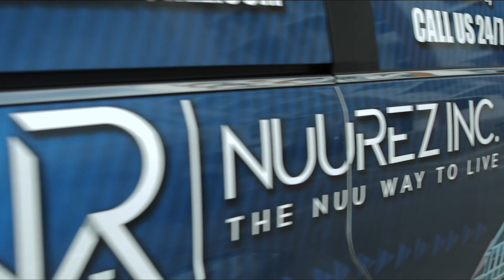How to Use Life Insurance to Really Build Wealth | Create Multiple Streams of Income in Real Estate